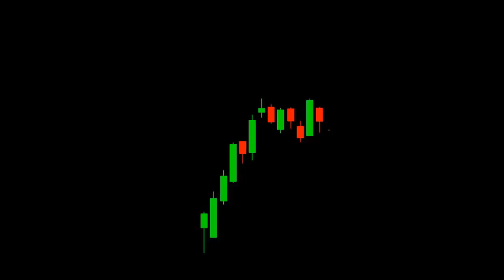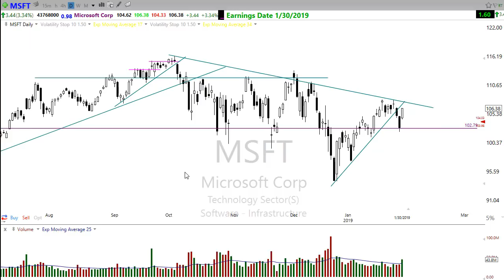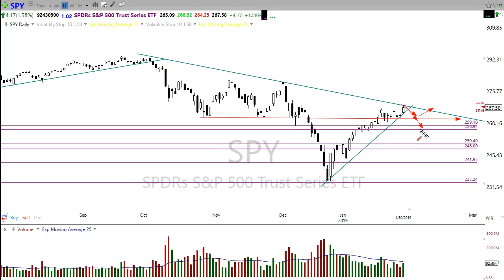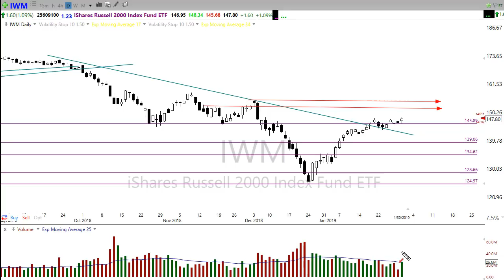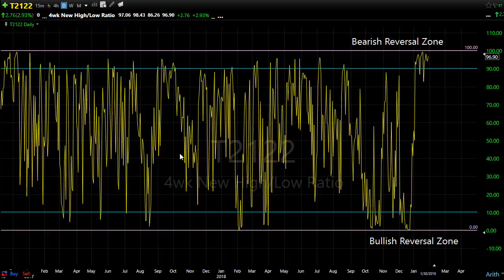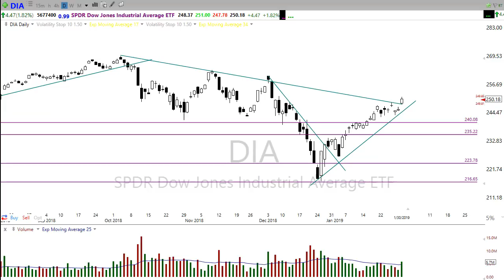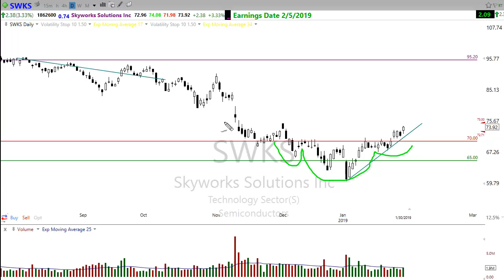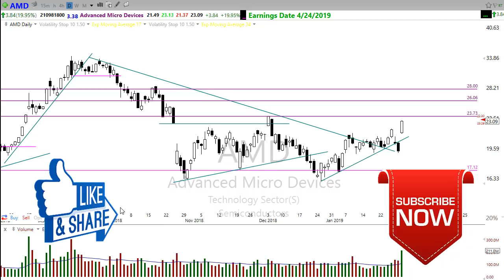Morning Market Prep | Stock & Options Trading | 1-31-19